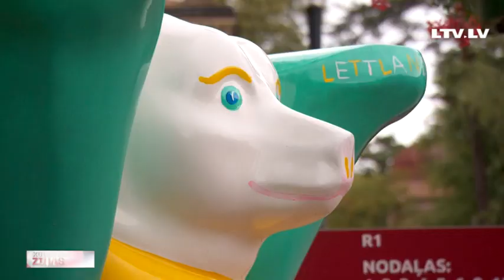Uz Rīgu pošas miera vēstneši - Berlīnes lāči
Uz Rīgu pošas 149 Berlīnes lāči. Tā ir starptautiska izstāde, kas pārstāv Apvienoto Nāciju valstis un simbolizē mieru un saprašanos starp tautām. Līdz šim, 16 gadu laikā, tā priecējusi 40 miljonu skatītāju visos pasaules kontinentos. Šī ir arī pirmā Rietumeiropas izstāde, kas tikusi ielaista Ziemeļkorejā. Baltijā Lāči viesosies pirmo reizi un tā būs Vācijas Federatīvās Republikas dāvana Latvijas simtgadē. Turklāt Vācijas dāvanu maisā Latvijai ir arī citas vērtīgas veltes. Tematu turpina Zane Brikmane.